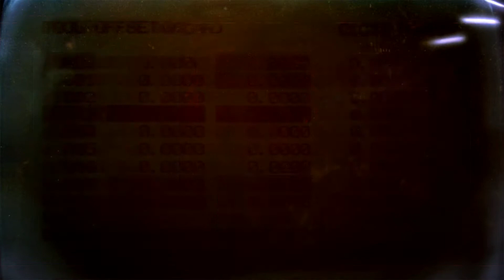Let's Play Brigador: Up-Armored Edition - Episode 3: Not Very Scientific Railgun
I mean it doesn't shoot coins over a long distance nor does it zap anyone. There isn't even a friend to accompany it who teleports.
But hey, if it can remodel houses... why not, right?

HERE IS YOUR CONTRACT:
Brigador is an isometric roguelite of intense tactical combat. Play as mercenary pilots betraying their planet, looking for the big payout and a ticket off this planet. Everything you destroy earns the pilots money that can be used to unlock even more destructive vehicles, guns, and challenges. Find the right loadout for your playstyle and wreak havoc on the city of Solo Nobre.

Escape off-world with your money or die trying.